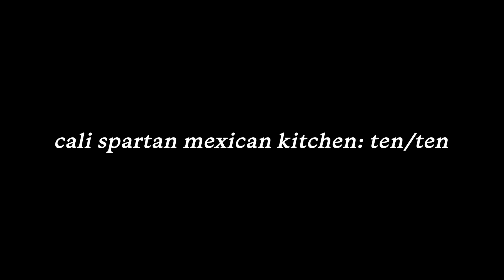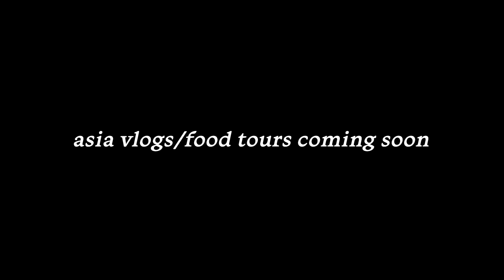Trying the BEST Tacos Spots in San Jose | Bay Area Taco Tour Ep. 2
Part TWO of this taco tour! Sorry this one took so long to release bc I was on vacation, but I'll have a lot more videos coming up very soon ;)

Sources are listed below!